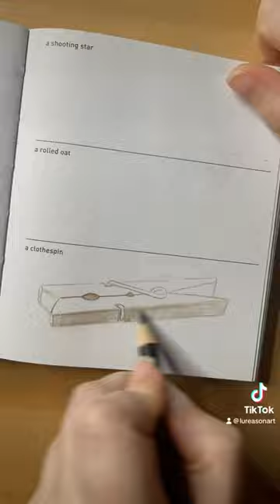642 Tiny Things To Draw - A Clothespin (peg)